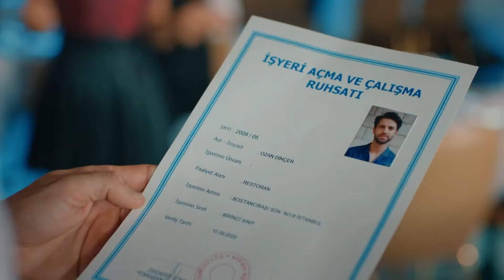Ozan and Deniz Spend a Romantic Day - Mr. Wrong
Ozan and Deniz Spend a Romantic Day. I FEEL LIKE I'M IN A DREAM

Cast:
Can Yaman
Ozge Gurel
Gurgen Oz
Fatma Toptas
Serkay Tutuncu
Cemre Gumeli

Official Website of Mr. Wrong👇🏼